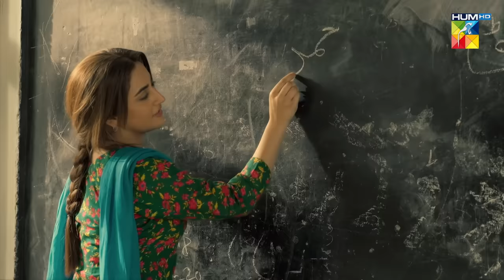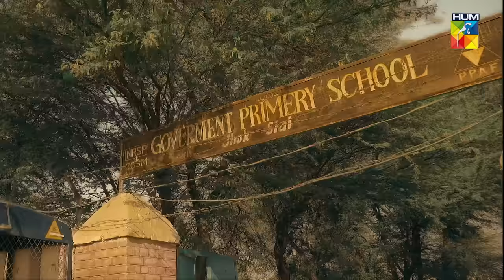Jhok Sarkar Episode 09 [𝐄𝐍𝐆 𝐒𝐔𝐁] [ Farhan Saeed - Hiba Bukhari ] - Best Pakistani Dramas - 01 August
Check out the new Pakistani dramas 2023, on HUM TV's YouTube Channel and watch all the latest episodes!

Writer: Hashim Nadeem
Director: Saife Hassan
Producer: Momina Duraid Productions

CAST:

Farhan Saeed
Hiba Bukhari
Saad Azhar
Hassan Niazi
Asif Raza Mir
Mamia
Usman Javed
Mahenur Haider